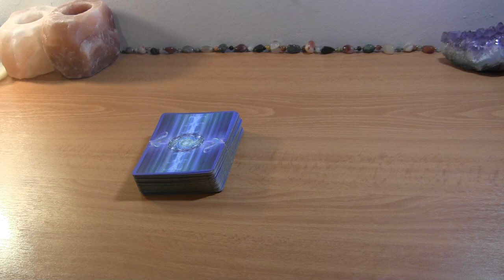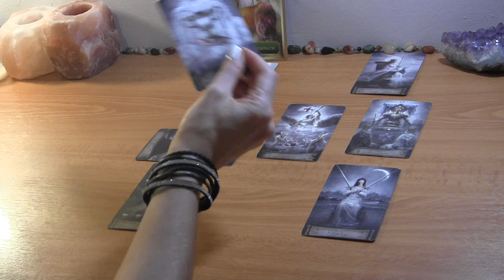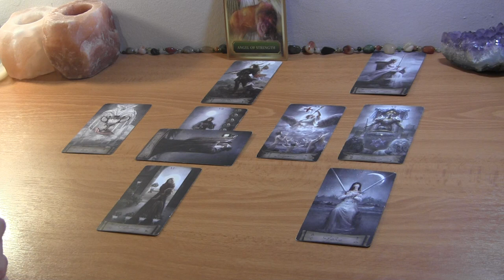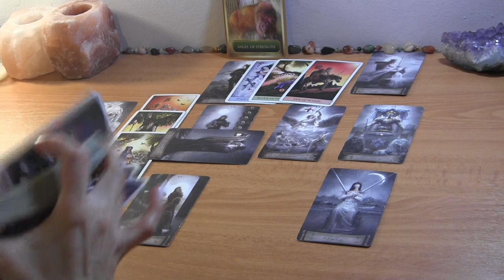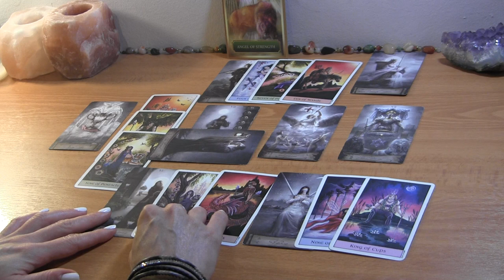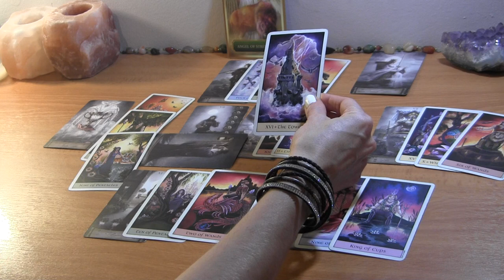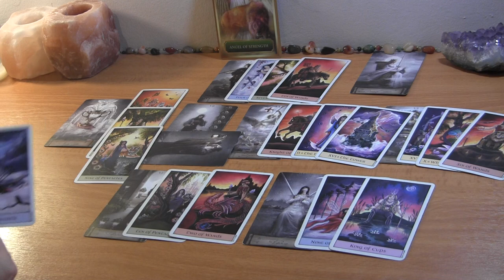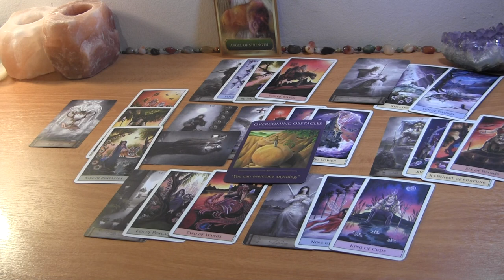VIRGO MID SEPTEMBER 2021: Nostalgia, Leaps of Faith, Endings ❤️ Love Reading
Virgo September Tarot Love Reading

PERSONAL TAROT READING OPTIONS:
1.  BASIC LOVE READING ~30min $50
2.  EXTENDED LOVE READING ~45min $65
3. MINI-READING ~20min $35

  1. Reading option
  2. Your and your partner's first names, FULL DOBs  and current countries (if known)
  3. Brief description of situation (including if there is a 3rd party element to look into)
  4. Recent photos optional